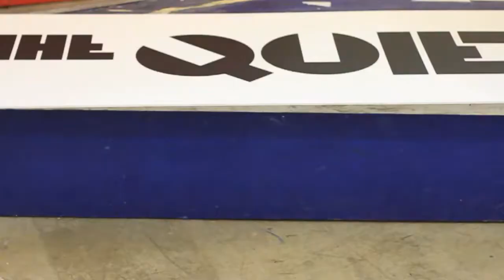2nd Annual Quiet Life Ping Pong Tournament: Vancouver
The 2nd Annual Quiet Life Ping Pong Tournament in Vancouver.